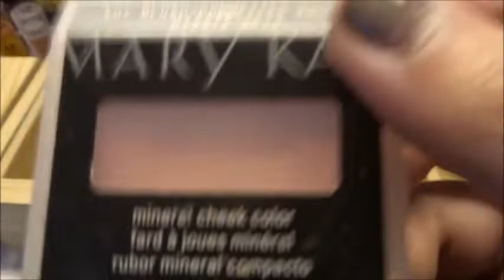MY NIGHTSKINCARE ROUTINE + MY VANITY TOUR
Someone requesting me to do these vlogs so here it is. Im sorry because a little bit messy and our bedroom is not yet fixed. I want to show you also my husband (DIY VANITY TABLE) for me and not completely organized charr!! but i hope you liked it guys..Enjoy watching :)